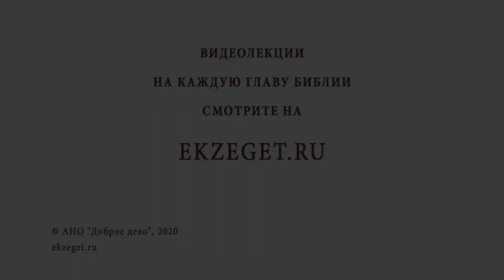Как часто нужно исповедоваться? Библия отвечает. Протоиерей Владимир Новицкий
В сегодняшнем видео с протоиереем Владимиром Новицким отвечаем на вопрос: "Как часто нужно исповедоваться?"  Касаемся следующих тем:

🔸Покаяние на всем жизненном пути христианина.
🔸Уединенное покаяние.
🔸Подготовка к исповеди.
🔸Плоды покаяния.
🔸Работа над ошибками.
🔸Смирение.
🔸Изменение жизни к лучшему.